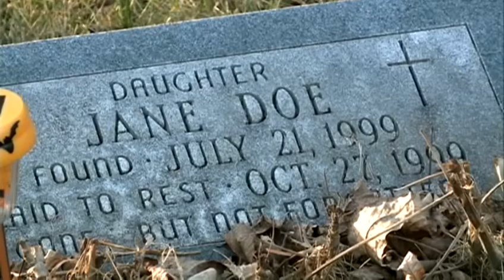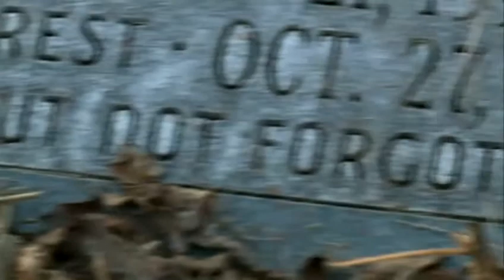New composite image released in 1999 Jane Doe case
12 News Terry Sater talks with a woman who was just a teenager when she discovered the body in Racine County.